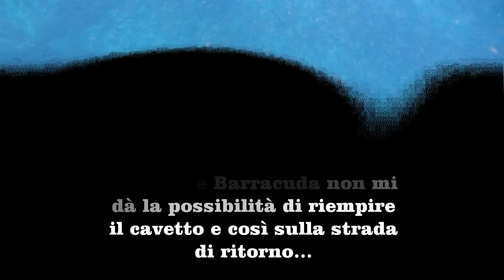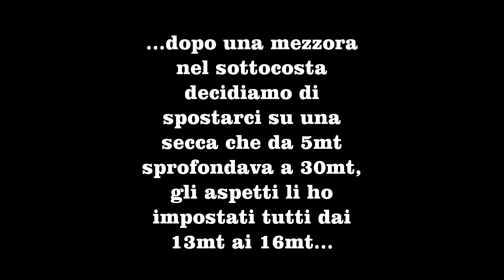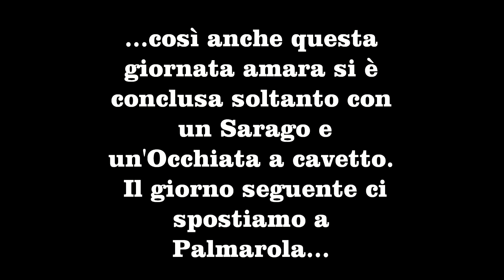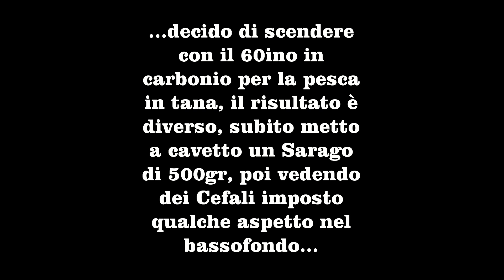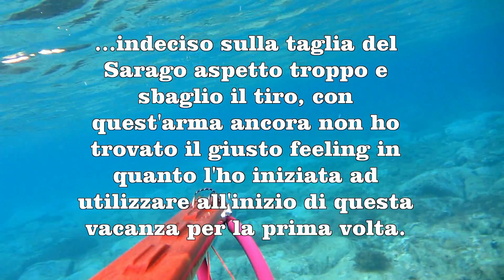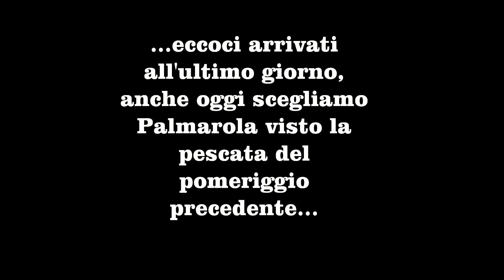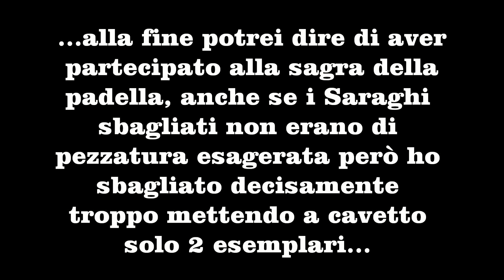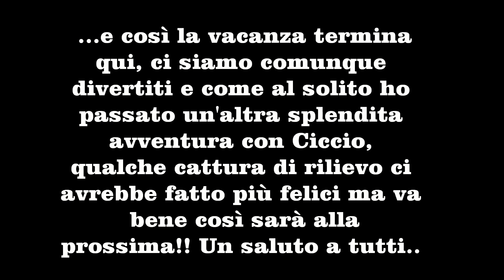Pesca Sulle Isole 2nd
Isole di Ponza, Zannone e Palmarola. Pesca in apnea a caccia di Saraghi Cefali e Occhiate, purtroppo sono mancate le catture di rilievo anche se qualche incontro con Cernie, Dotti e Barracuda c'è stato ma non è andato a buon fine!